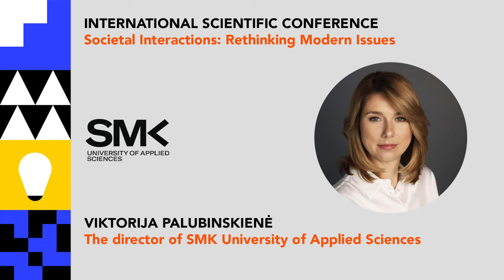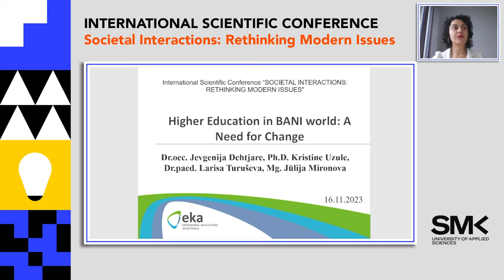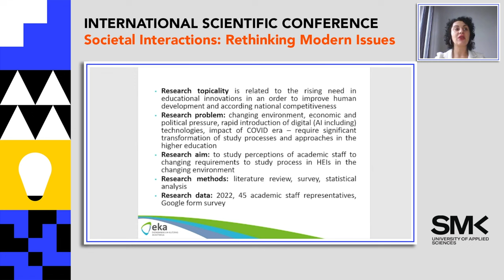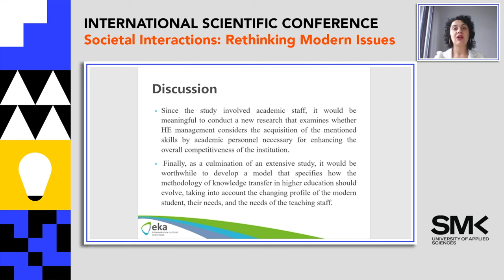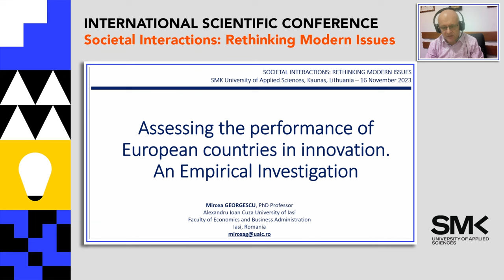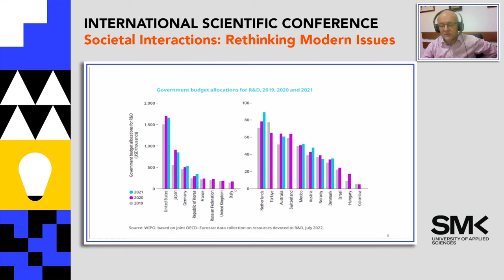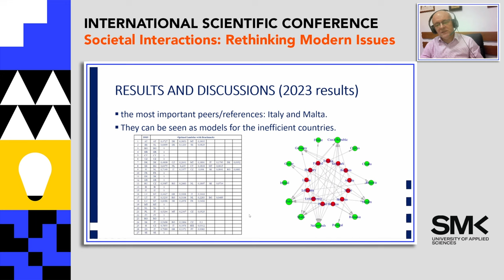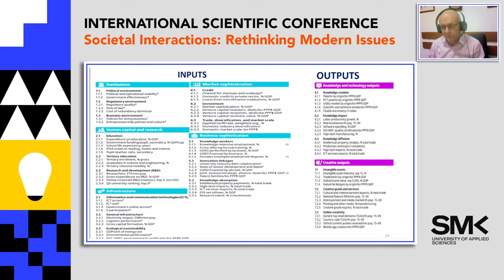International Scientific Conference | “SOCIETAL INTERACTIONS: RETHINKING MODERN ISSUES” 2023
THE PROGRAMME

10:00 – 10:10 OPENING CEREMONY // Director of SMK University of Applied Sciences, Viktorija Palubinskienė

PLENARY SESSION // Moderator: dr. Giedrė Vaičekauskienė, SMK University of Applied  Sciences

10:10 – 10:30 Decoding Mysteries of Business with Neuromarketing & AI // Eglė Vaičiukynaitė, (Kaunas University of Technology, Lithuania)

10:30 – 10:50 Assessing the Performance of European Countries in Innovation. An Empirical Investigation // Mircea Georgescu (Alexandru Ioan Cuza University of Iași, Romania)

10:50 – 11:10 Higher Education in BANI World: A Need for Change // Jevgenija Dehtjare, Julija Mironova, Larisa Turusheva and Kristine Uzule (EKA University of Applied Sciences, Latvia)

11:10 - 11:30 Coffee break

▶ ▶ SECTION I: Education and Healthcare (In English and Lithuanian)

▶ ▶ SECTION II:  Economic Growth and Sustainability (In English and Lithuanian)

▶ ▶ SECTION III:  Business and Digitalization (In English and Lithuanian)